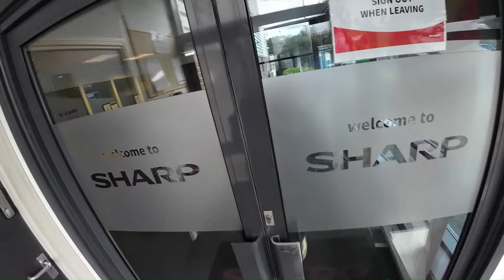Why you taking photos of the building. We've had people taking photos of what's in the warehouse.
Yes, you are welcome to use my footage but we do request that you Tag my channel in the title and description of your upload of my content.